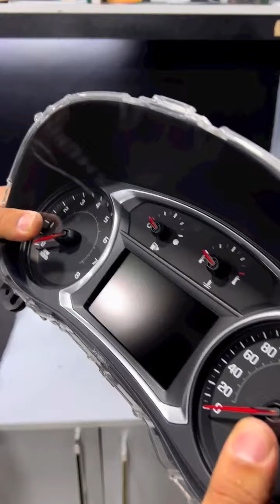Чумчуқ суйса хам қассоб суйсин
shumka_uz жамосидан